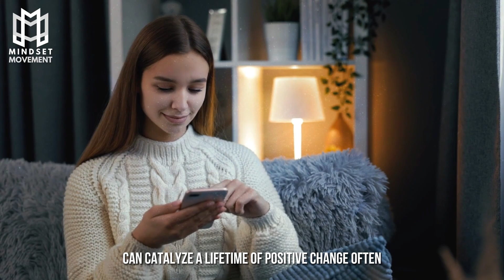Louise Hay: One Minute to Master Your Mindset | Master You Emotions | Law Of Attraction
Welcome to Mindset Movement's transformative video: "One Minute to Master Your Mindset."  Are you ready to experience a profound shift in your thinking that can empower your life? In this eye-opening session, we've drawn inspiration from the wisdom of Louise Hay to bring you a powerful technique that takes just one minute to change your perspective and enhance your mindset.

Your mindset plays a pivotal role in shaping your reality. Whether it's success, happiness, or fulfillment you seek, it all begins with your thoughts. Join us as we guide you through a simple yet impactful exercise that can set you on the path to success and abundance.

Join the Mindset Movement community on this journey of self-discovery and empowerment. Remember, change starts with a single thought. Are you ready to make that change in just one minute? Hit the play button and let's embark on this transformative adventure together!

Together, we can create a ripple effect of positivity and change across the world.

Our Mission:
Our goal and mission at Mindset Movement is to motivate, inspire, and educate through educational content. You will find anything from motivational speeches, spiritual resources, ideas from innovators and entrepreneurs, and much more!